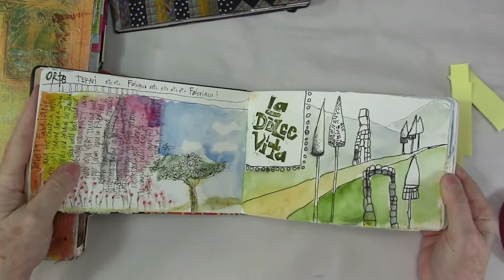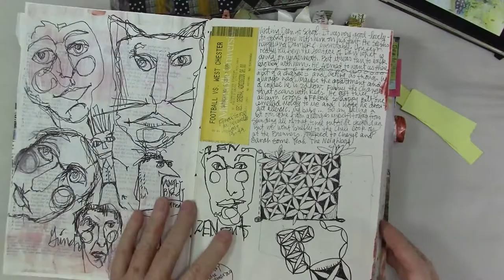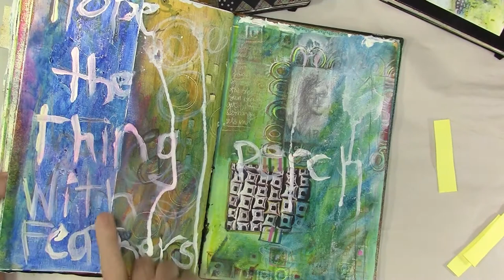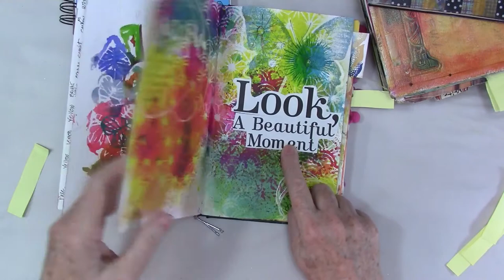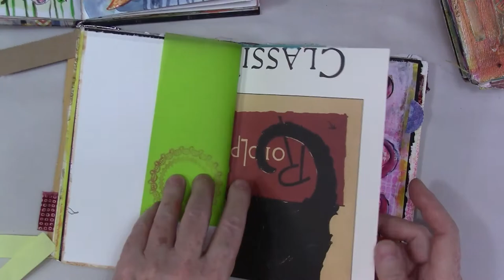Art Journal Flip for My First Design Memory Craft Project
Flipping through my art journals for inspiration. Click show more. More pictures on my blog here:
Find the description for my online class Rescue Book Journal

You can see the blog post on Faber Castell's Design Memory Craft blog